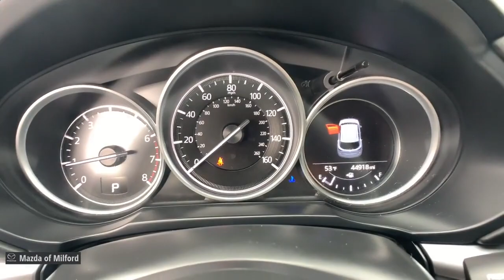2019 Mazda CX-5 Milford, Danbury, Stamford, New Haven, Hamden 50558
Snowflake White Pearl Mica Used 2019 Mazda CX-5 available in Milford, Connecticut at Mazda of Milford. Servicing the Danbury, Stamford, New Haven, Hamden area.

CARFAX One-Owner.brbr*PASSED the Dealership 128 Point Quality Assurance Inspection!*, *PASSED the CERTIFIED Mazda Comprehensive 150 Point Inspection!*, *New Tires!*, ALLOY WHEELS, HEATED SEATS, LANE KEEP ASSIST, PREMIUM SOUND SYSTEM, PWR MOONROOF / SUNROOF, Apple CarPlay, ABS brakes, AppLink/Apple CarPlay and Android Auto, Auto High-beam Headlights, Brake assist, Electronic Stability Control, Fully automatic headlights, Power Rear Liftgate, Rain sensing wipers, Traction control.brbrCertified. Snowflake White Pearl Mica 2019 Mazda CX-5 Touring Preferred Package 4D Sport Utility AWD 6-Speed Automatic SKYACTIV 2.5L 4-Cylinder DOHC 16V 24/30 City/Highway MPGbrbrMazda Certified Pre-Owned Details:brbr  * Limited Warranty: 12 Month/12,000 Mile (whichever comes first) after new car warranty expires or from certified purchase datebr  * Vehicle Historybr  * 160 Point Inspectionbr  * Warranty Deductible: $0br  * Powertrain Limited Warranty: 84 Month/100,000 Mile (whichever comes first) from original in-service datebr  * Transferable Warrantybr  * Includes Autocheck Vehicle History Report with 3 Year Buyback Protection. 3 month SiriusXM trial subscription.br  * Roadside AssistancebrbrbrIf you're in the market for a new Mazda, or quality pre-owned car, you've come to the right place! The staff at Mazda of Milford is committed to helping you find the right vehicle to satisfy your needs. What's more, they're also dedicated to helping you maintain your vehicle long after you drive it home for the first time.brbrWhatever your automotive needs may be, Mazda Of Milford is here to serve you. Located at 915 Boston Post Road in Milford, Connecticut, we're a quick drive away from the surrounding Hamden, New Haven, Bridgeport, and Trumbull CT areas. Come see what we can do for you today.